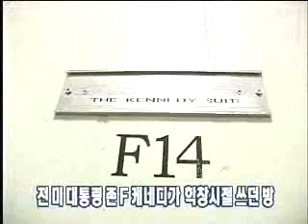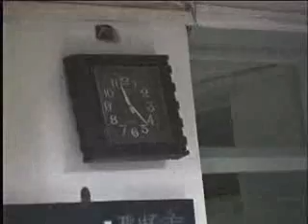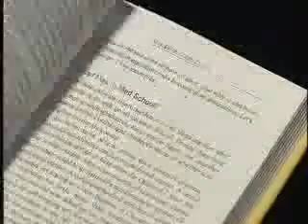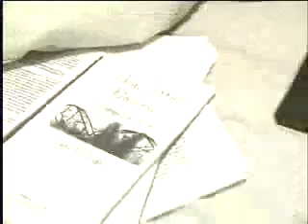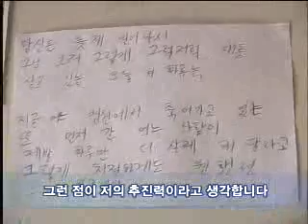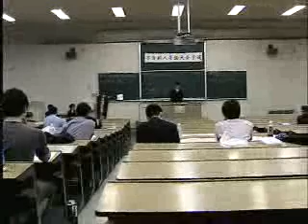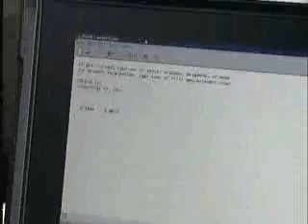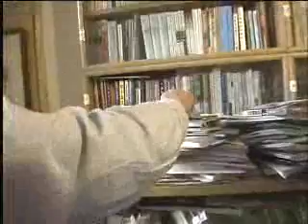세계의 명문대학 죽도록 공부해라 1부